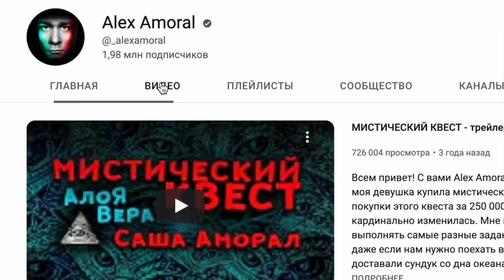SCP ГОРКА ПОЖИРАТЕЛЬ УКУСИЛА моего ПАРНЯ - Детская горка пожиратель в реальной жизни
Следующее видео -  совсем скоро на канале Алекс Аморал